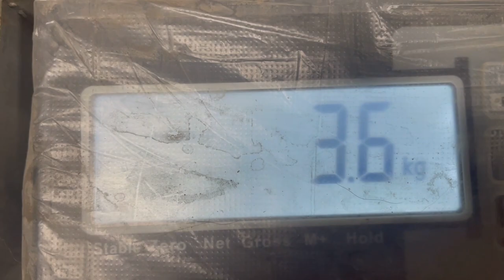Ninja technique of measure volume and giving iv fluid to small puppy dog